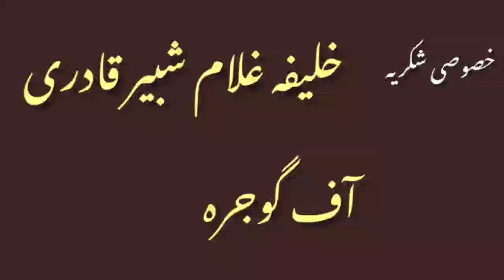Oh Kaday Na Dubdey Ney Jehray Ghous Paakؒ Ney Taray | By Hameed Qawwal Chunga Wala